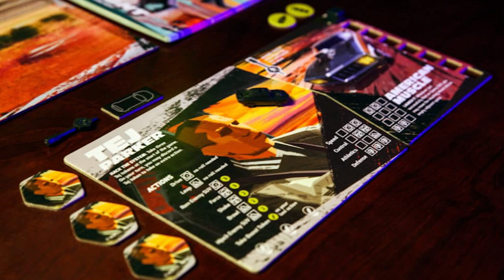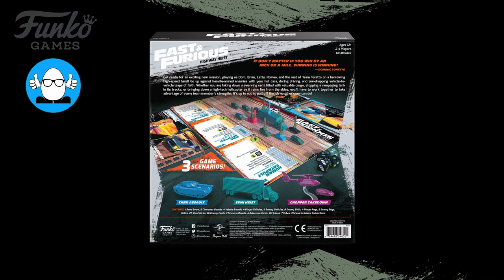Fast & Furious Highway Heist Unboxing with Cody Walker & Jon Lee Brody | GEGGHEAD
GEGGHEAD Co-Founder Jon Lee Brody and Cody Walker are unboxing the latest title from Funko Games, Fast & Furious: Highway Heist! Watch as Jon and Cody go through the contents of the box. Share some stories. And also prepare themselves to play through the game.

Fast and Furious: Highway Heist is available for purchase

Special Thanks to: Funko Games (Jesse Cromley, Adam Minton & Jessica Aceti), Funko HQ (Hilary Gray & Ashley Anderson) and Scabby Rooster (Nox & Fab).

Video shot and edited by: Noxweiler Berf

*Be sure to come back here next Thursday May 20th to watch the playthrough!